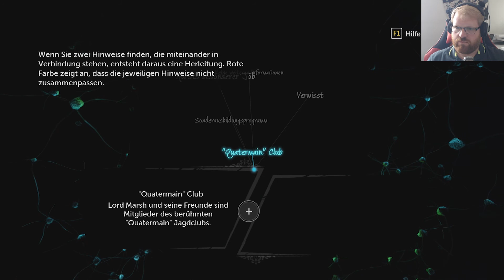SHERLOCK HOLMES - The Devil's Daughter - Jagdgründe - Lets Play - Deutsch #5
Erlebt mit mir die Abenteuer und Geschichten des Meister Detectives "SHERLOCK HOMES".

Wo ist Toms Vater und was sind die besonderen Jobs?
Erfahrt es in den nächsten Folgen.